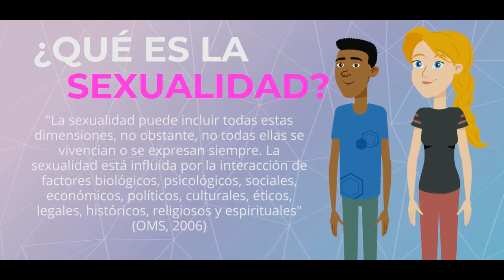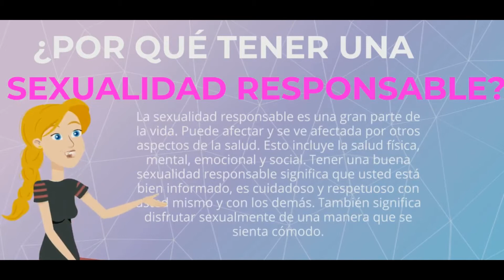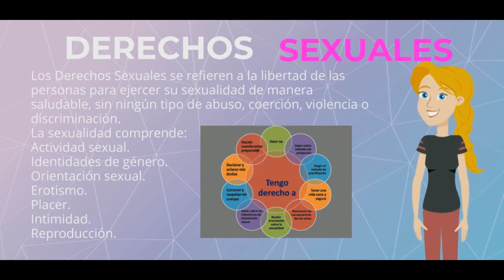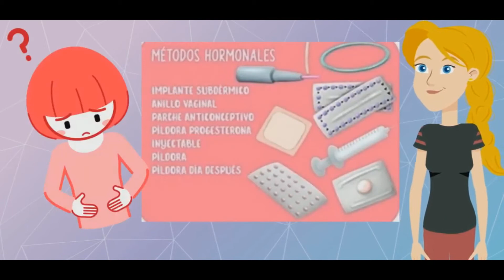SEXUALIDAD RESPONSABLE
TRABAJO GLOBAL COMUNICACIÓN 7°-1